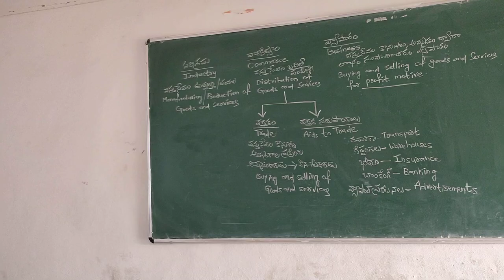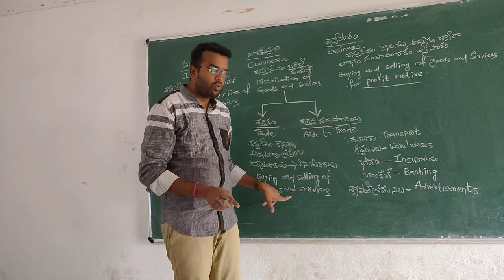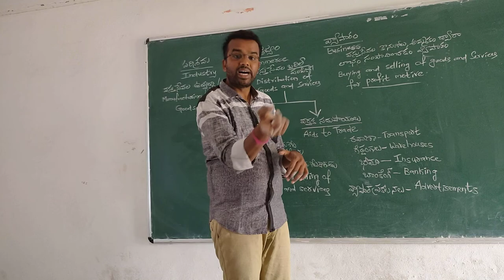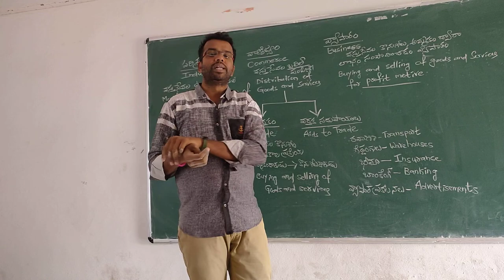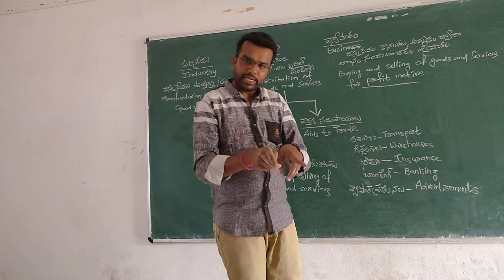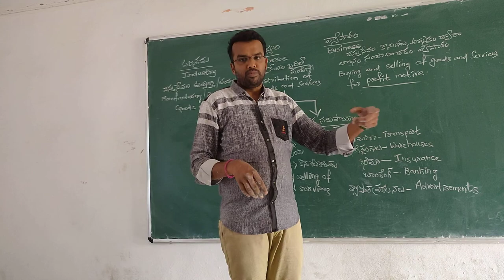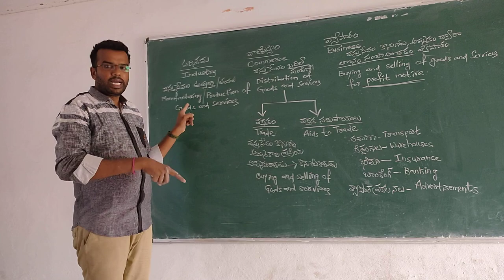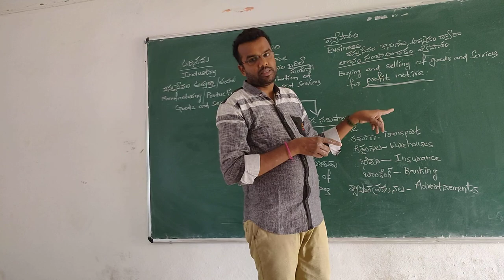Inter 1st year Commerce Theory Class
I Explained Industry. Commerce& Business. (Trade&Aids to Trade)